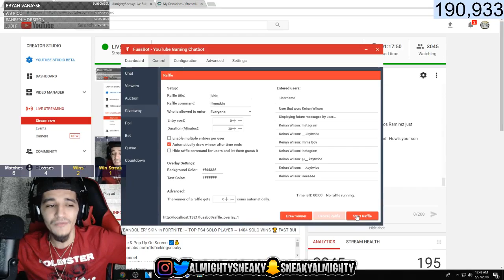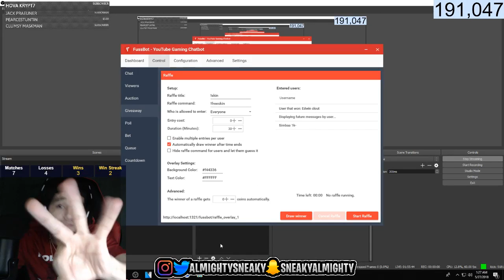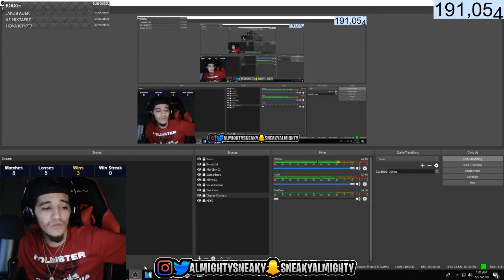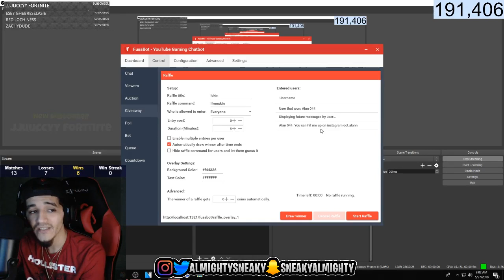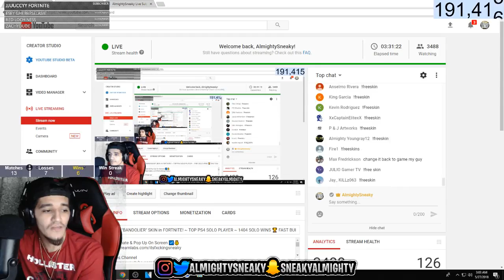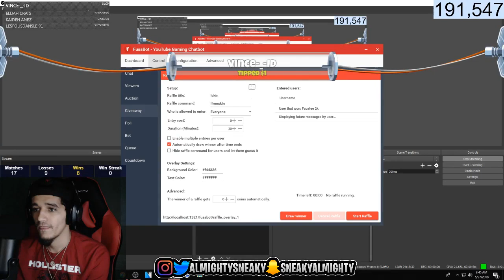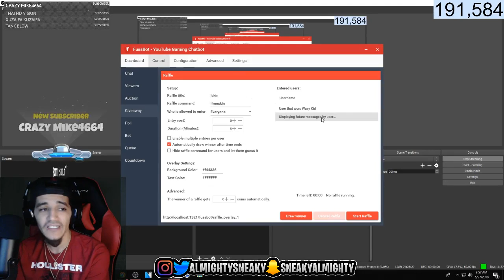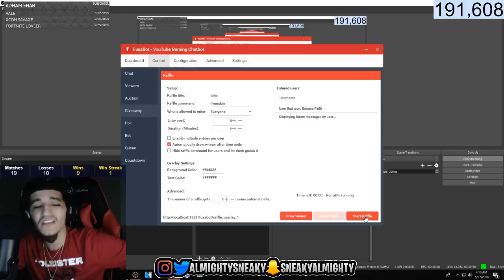🔴 NEW "BANDOLIER" SKIN in FORTNITE! ~ TOP PS4 SOLO PLAYER ~ 1404 SOLO WINS 🏆 FAST BUILDER!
• Specific Channel Badge
• Specific Channel Emotes